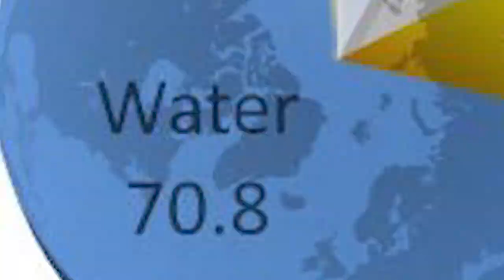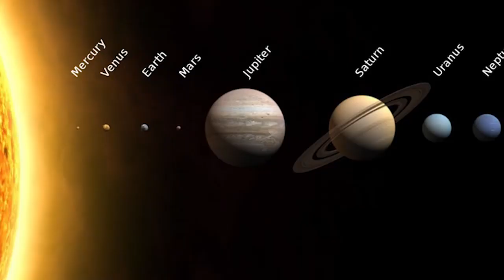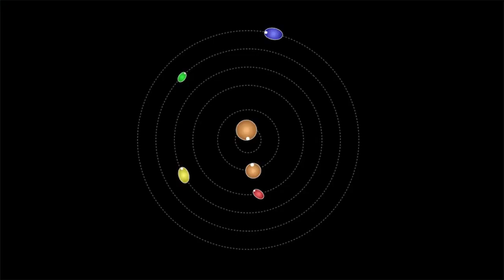Solar System DIY